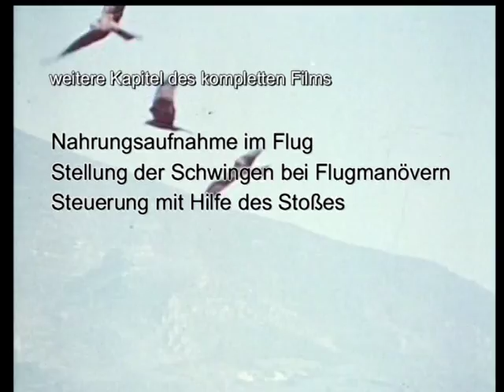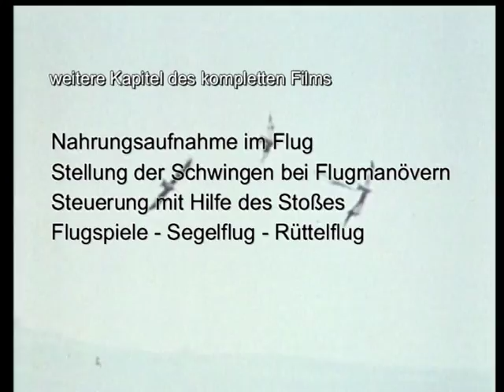DER SCHWARZE MILAN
Flugaufnahmen • Stellung der Schwingen bei verschiedenen Flugmanövern • Steuerung mit Hilfe des Stoßes • Flugspiele • Segelflug • Rüttelflug • Nahrungsaufnahme im Flug und am Boden

Der Schwarze Milan ist ein Greifvogel aus der Familie der Habichte. Von März bis Oktober ist er fast überall in Europa anzutreffen. Im Winter lebt er südlich der Sahara in Afrika. Offene Landschaften mit Bäumen in der Nähe von Gewässern sind sein Lebensraum. Er ernährt sich von toten Fischen, Jungvögeln, Kleinsäugern, Amphibien, Reptilien, Insekten, Aas und Abfällen. Die Brutzeit ist von April bis Juni. Das Nest wird auf alten Bäumen im hohen Bereich aus dürren Zweigen gebaut. Das Weibchen legt 2-3 Eier. Die Brutzeit beträgt 30-35 Tage.

DVD
Laufzeit: 7 Minuten
+ Bonusmaterial
GEMAfrei Best.-Nr. D3200